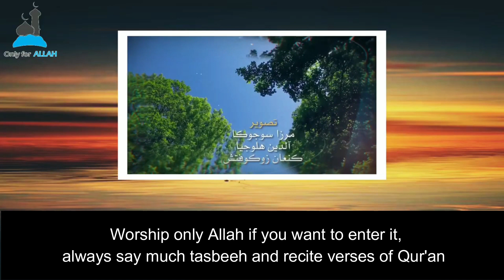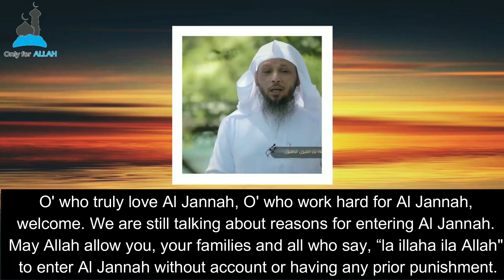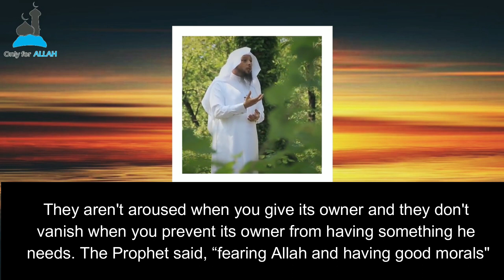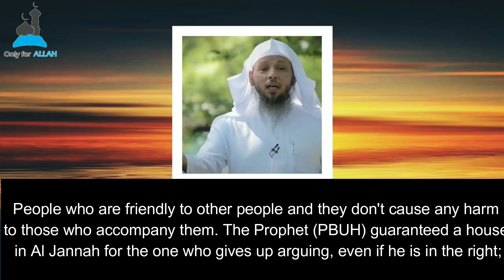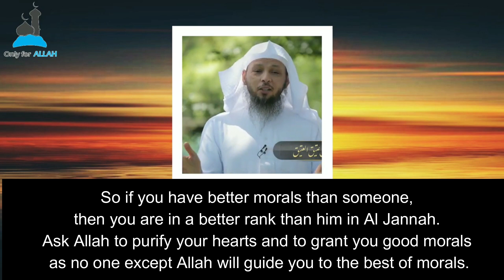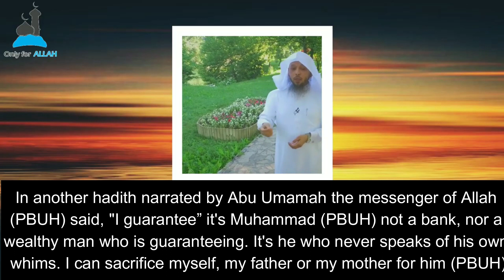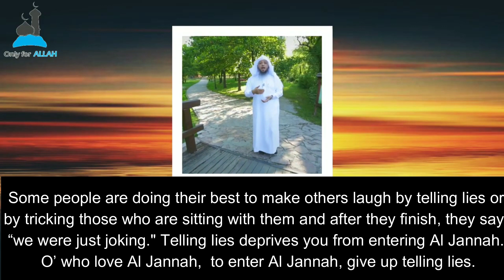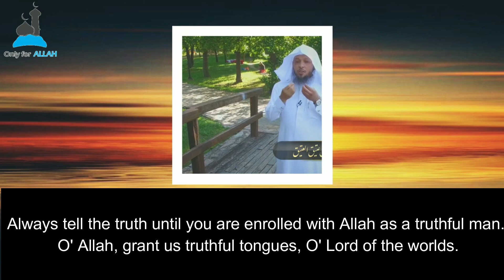Having Good Morals | Sheikh S'ad Bin Utaiq Al-Utaiq (Episode 24)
A lecture about Paradise (Jannah) by Sheikh Sa'd Al-Utaiq (للشيخ: سعد بن عتيق العتيق), we deliver a lectures and recitations from various sheikh's which include Sheikh Mansour As-Salmy, Sheikh Ra'ad Al-Kurdi, Sheikh Abdur Rahman Al-Ossi